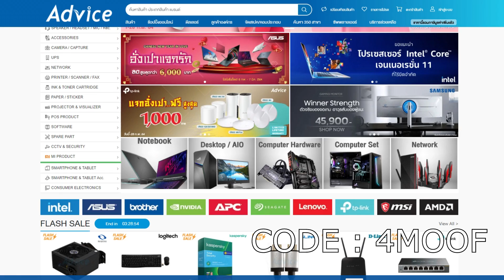Tale of Arise : 9 ข้อมูลจากเทรลเลอร์ (เนื้อเรื่อง + Gameplay)